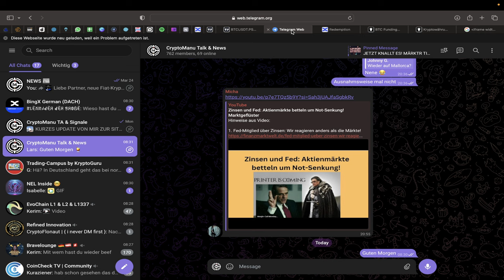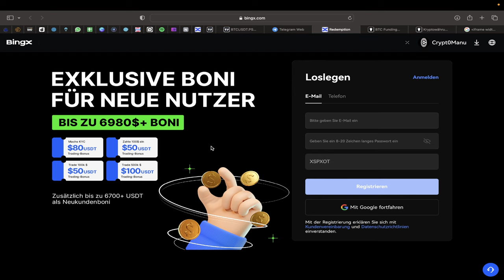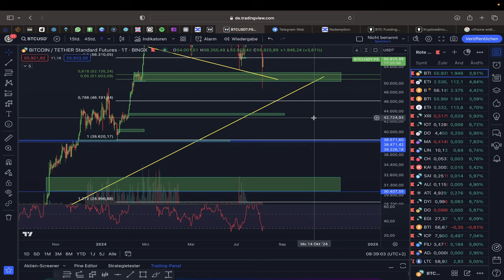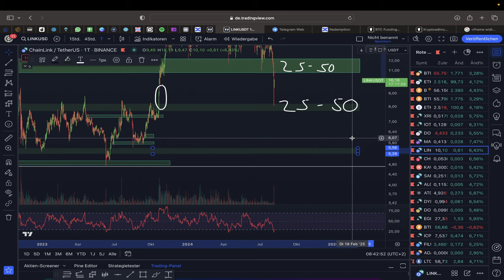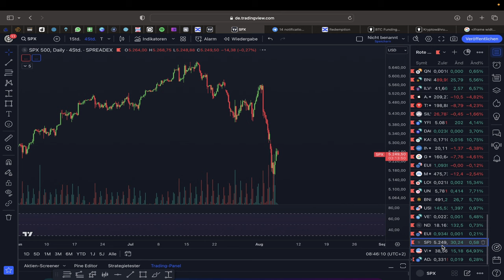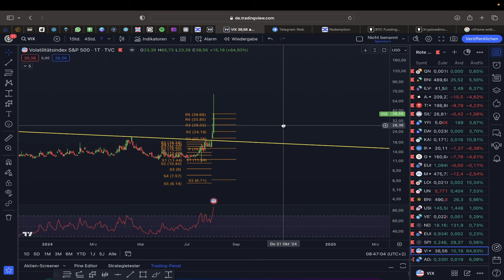KRYPTO & AKTIEN ABVERKAUF! WAS IST LOS?! ERHOLUNG ODER NEXT CRASH?! RUHE BEWAHREN!